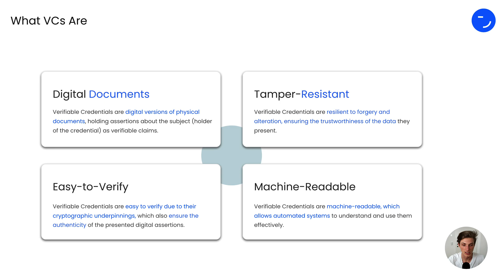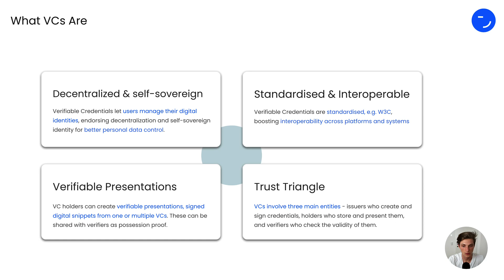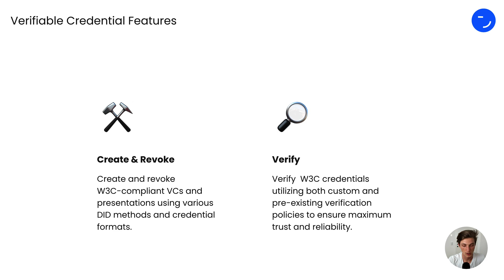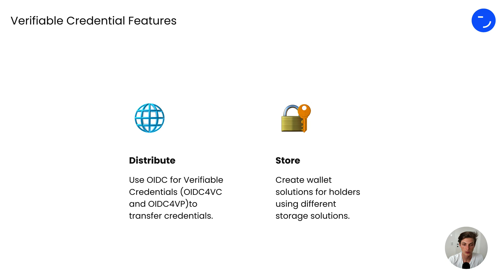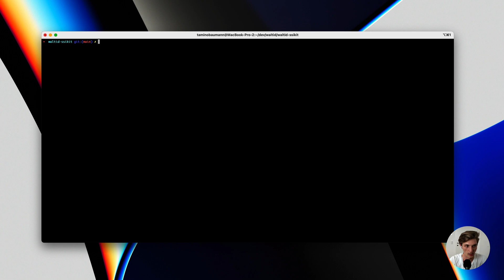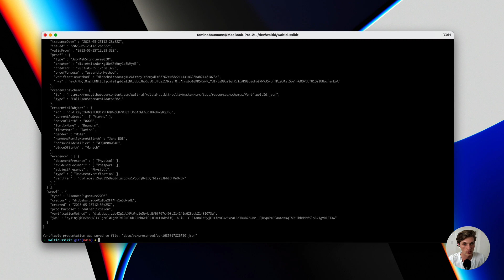Verifiable Credentials Explained: Your Guide to Secure Digital Identity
IMPORTANT: The product used for the Demo no longer receives updates and was replaced by The Community Stack. Working with Verifiable Credentials can now be achieved using either the Verifiable Credentials Lib for Kotlin/Java or the Issuer, Verifier, or Wallet API.

How do Verifiable Credentials change our approach to secure digital identities? This video explains their key features, the trust triangle they establish, and the multiple possibilities they enable. Don't miss our exclusive demo of the SSI-Kit from walt.id, showcasing the simplicity of managing these credentials.

00:00 Intro
00:03 What are Verifiable Credentials
01:40 What Verifiable Credentials Enable
02:34 Verifiable Credentials with walt.id tooling
03:07 Demo walt.id SSI-Kit
06:30 Why walt.id
06:46 Get Started